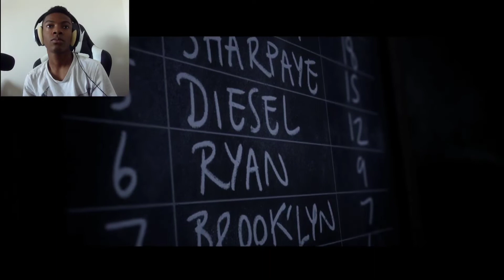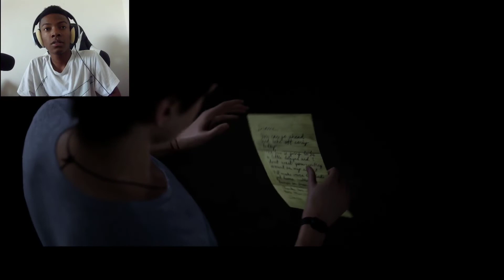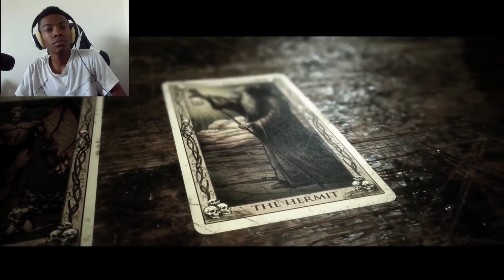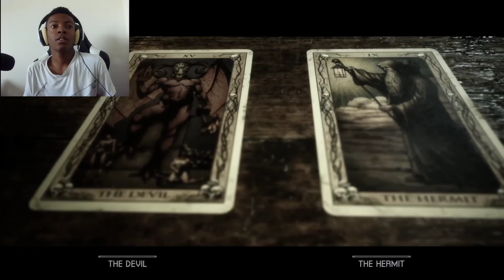WHO'S SIDE ARE YOU ON!?:The Quarry (part 4)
I stream on twitch a lot so go follow it! You don't have to sub

And I hope all of you cuties have a great day!